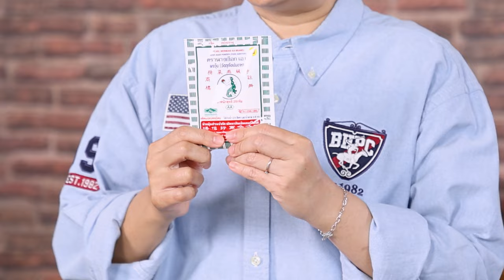อาจารย์ยิ่งศักดิ์ แจกเมนูสดชื่น วุ้นข้าวเปียกใบเตย | Perfect Cooking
แจกสูตรอาหาร เมนู ขนมปังหน้าคุกกี้กาแฟ
เกลือไทย    1/2   ช้อนชา
น้ำใบเตยเข้มข้น    20 มิลลิลิตร
ข้าวเจ้าสูตรผสม 5 สายพันธุ์ ตราอาจารย์ยิ่งศักดิ์ หุงสุก 50 กรัม

▲Line @yingsakfood